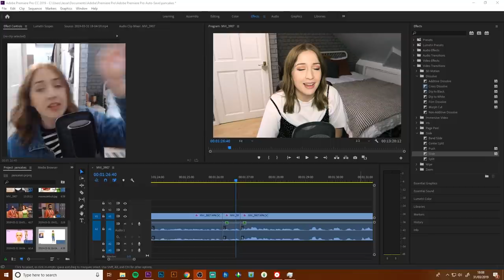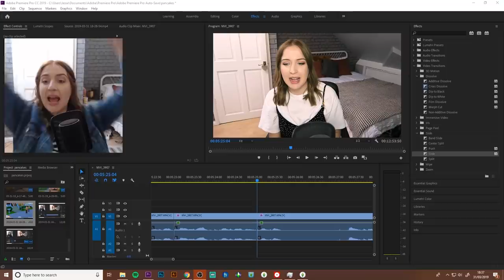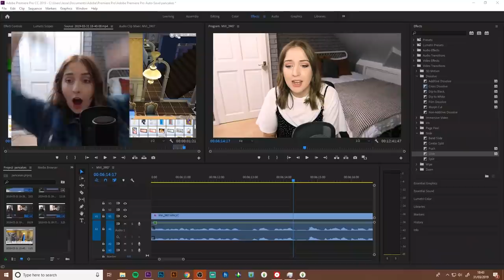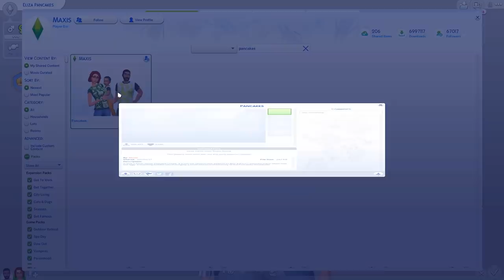The Entire History of the Pancakes Family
intro song is dreamz by sara king
ヘ(‘◇’、)/
i usually upload wednesdays, fridays and sundays

twitter .. @plumbellasims
gallery id .. jessemcnamarax